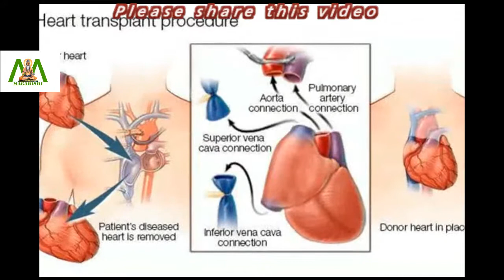Heart transplant surgery changed medical history | Do you know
A heart transplant is a surgery to remove a person’s diseased heart, and replace it with a healthy heart. In 1967, a human heart from one person was transplanted into another by a South African surgeon named Dr. Christiaan Barnard in Cape Town.

In early December, Dr. Barnard’s surgical team removed the heart of a 25-year-old woman who had died following an auto accident, and placed it in the chest of Louis Washkansky, a 55-year-old man dying of heart damage.

The surgery was the first of its kind. The patient survived for eighteen days. In the 1970s, the development of better antirejection drugs made transplantation more viable. Dr. Barnard continued to perform heart transplant operations, and by the late 1970s many of his patients were living up to five years with their new hearts.

The first heart transplant surgery was truly an extraordinary event, which changed the history forever.